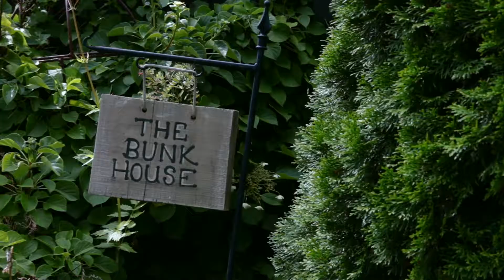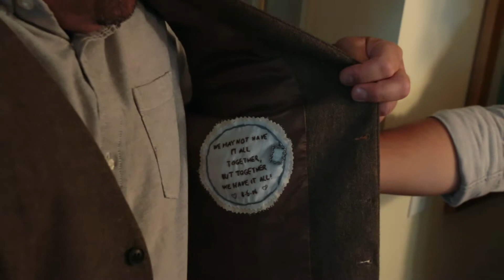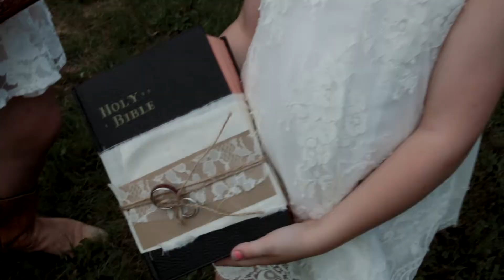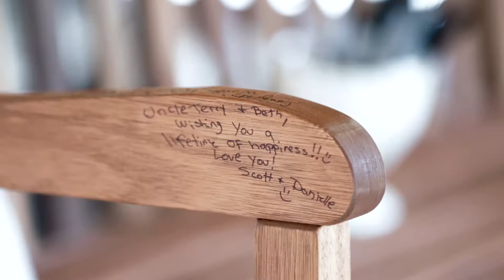Beth + Terry | The Alerin Barn Wedding | St Johnsbury, VT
Beth + Terry's wedding at The Alerin Barn was everything we hoped for and more! From the stunning views to the delicious food, this wedding was a true treasure for us to capture. We can't wait to share their story with you and to see all the amazing weddings we'll be able to shoot in the years to come!

If you're looking for a beautiful wedding to film in St Johnsbury, VT, be sure to check out The Alerin Barn! This wedding venue has breathtaking views of the mountains and is perfect for a fall or winter wedding. From the ceremony to the reception, this wedding will leave you breathless!